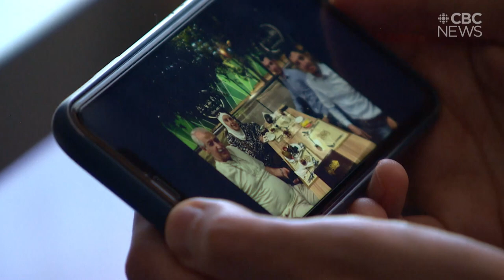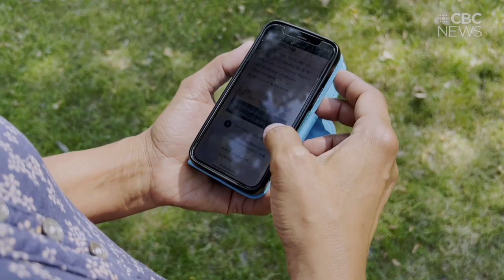Canada still has immigration backlogs, we asked Marc Miller what he plans to do about it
Huge backlogs in immigration and refugee applications have caused headaches and heartaches for Saskatchewan families looking to reunite.
CBC sat down with the new federal immigration minister to find out how he plans to make a difference.